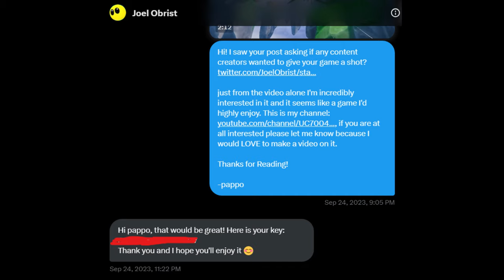STAR SIGN: The Playable Baby Sensory Video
subscrib e